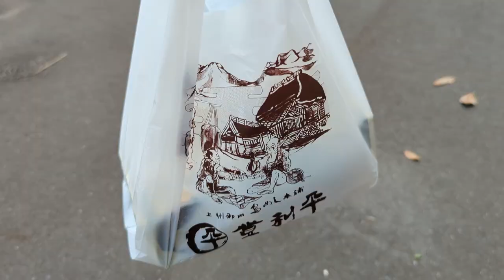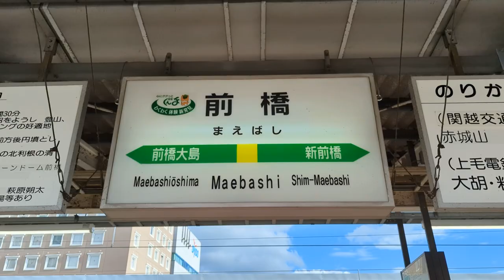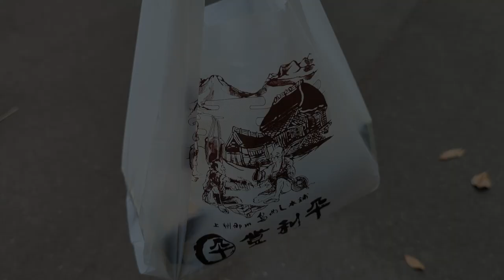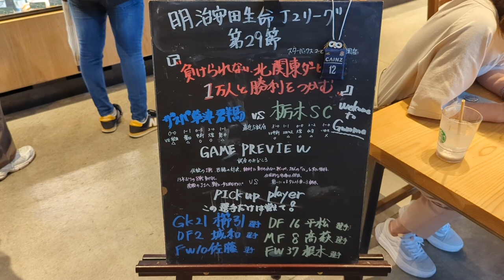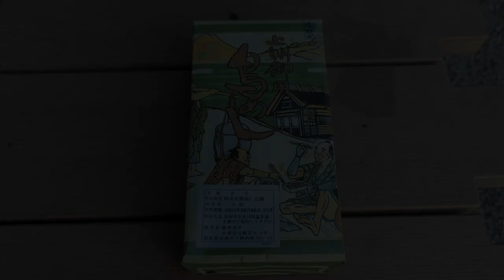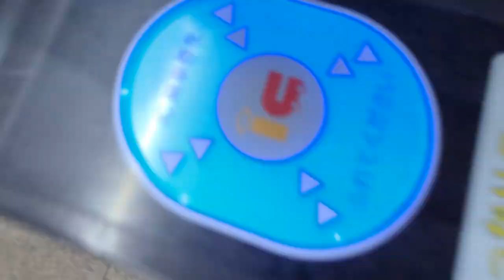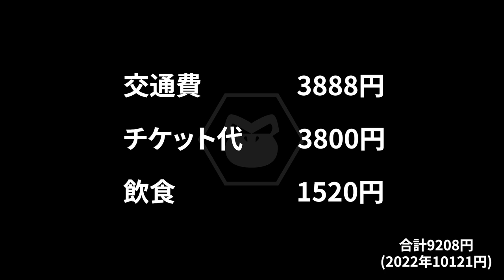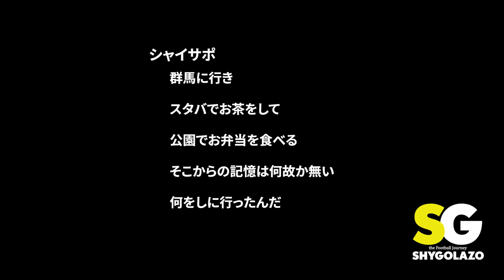VLOG#139 ザスパクサツ群馬 VS 栃木SC J2第29節 2023/8/6 正田醤油スタジアム群馬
2023年8月6日

ザスパクサツ群馬　VS　栃木SC

正田醤油スタジアム群馬

カフェに行ったり公園でお弁当を食べたりして楽しかったです

Instagram.com/shygolazo